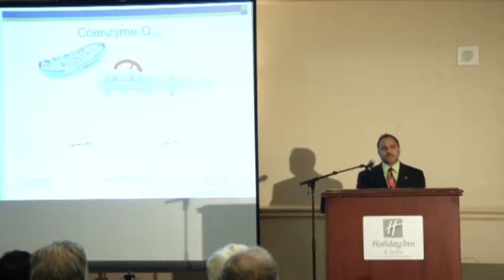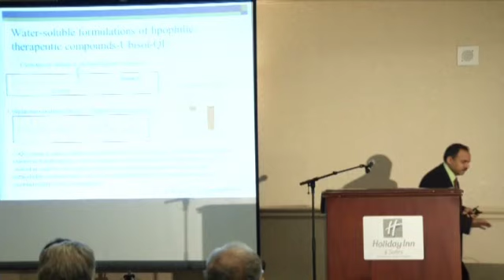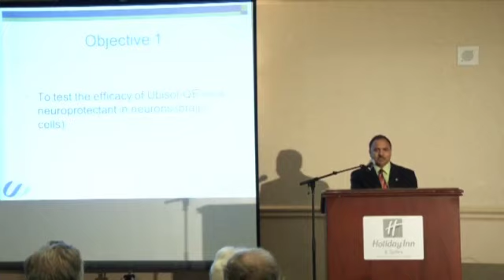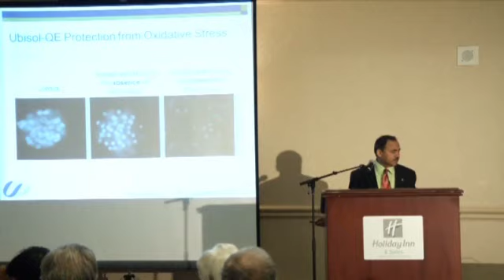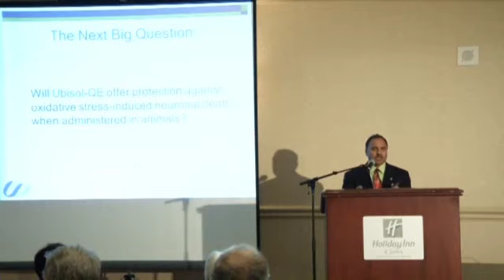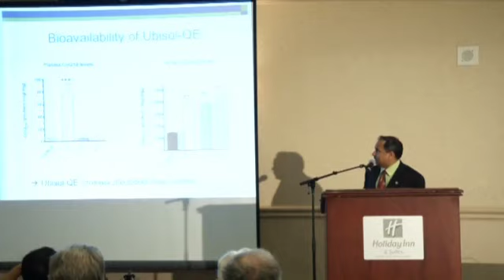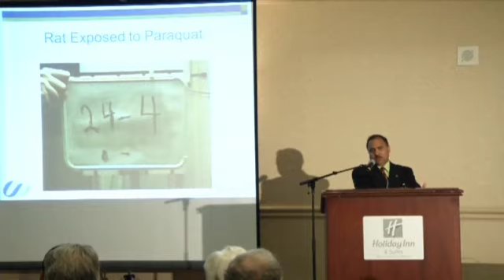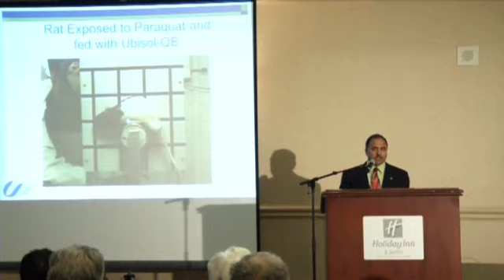Part Two | Halting the Progression of Parkinson's: Research in Water Soluble CoQ10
Halting the Progression of Parkinson's: Research in Water Soluble CoQ10
presented by Dr. Siyaram Pandey
Parkinson Society Southwestern Ontario Spring 2012 Regional Conference, London, ON